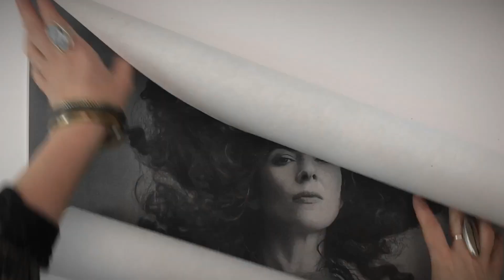Jamie Drake - Redwood Tree (Official Video)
Directed by The Made Shop

Artwork and Timelapse footage by Kristen Meyer @kmsalvagedesign
Editing by Chris Jacobs
Graphics by The Made Shop
Produced by Amy and Chris Jacobs

Music video by Jamie Drake, making eyes and swinging with the music in Redwood Tree. (C) 2019 Jamie Drake Productions, under exclusive license to AntiFragile Music.